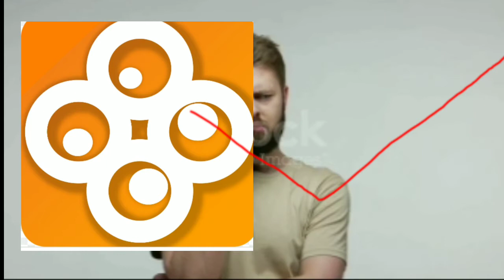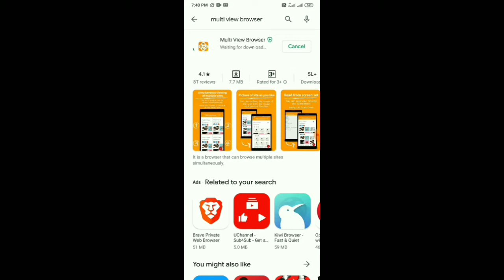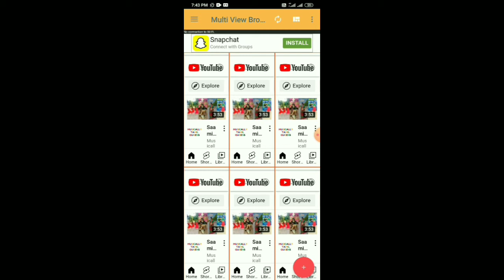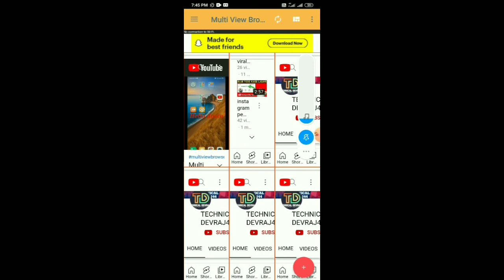How to use multiview browser | multiview browser kaise use kare | multi view browser real or fake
In this video I have tell that the multi view browser is real or fake and how to use multi view browser

My ame is Devraj Darjee and you are watching TECHNICAL DEVRAJ44 YouTube channel

Queries solved
1) multi view browser
2) multiple browser
3) multi view browser kaise use kare
4) how to use multi view browser
5) how to use multi browser
6)  view browser